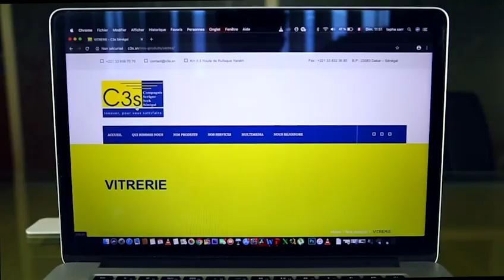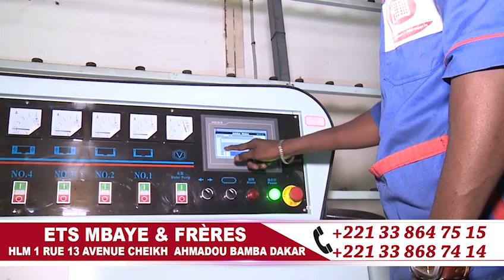Bayan S.Same BOUSSO Prière du Vendredi de la Grande Mosquée de Touba